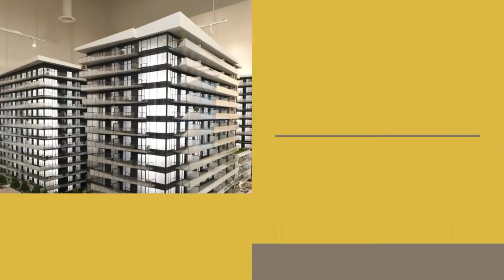LUXE LANDSDOWNE by Townline & Canderel - NEW PRESALE HOMES in Richmond, BC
Here's your first look at Luxe by Townline & Canderel!

Contact now to obtain TRUE 1st ACCESS to LUXE or any other presales development!

Luxe offers 363 intelligently designed 1, 2 & 3-bed homes with highly livable layouts & thoughtful design.

At the corner of Lansdowne and No.3 Rd － Luxe is situated directly across from the Lansdowne SkyTrain Station and Lansdowne Centre Mall , steps to services , shops & restaurants.

Nearby Education Institutions － Kwantlen Polytechnic University, BCIT - Aerospace Technology, Trinity Western University, & the Wilson School of Design.

Over 8,000sq.ft. of indoor & over 31,000 sq.ft. of outdoor amenity space.

Priority Previews begin!